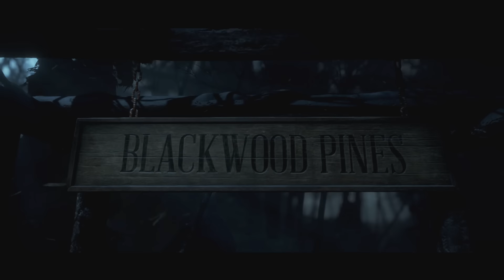UNTIL DAWN #1 - O INICIO ( Gameplay Dublado em Português PT-BR )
Gameplay do inicio do game UNTIL DAWN exclusivo do PS4, game dublado e legendado em Português. Gravado com Facecam.

JOGO
Titulo UNTIL DAWN
Plataforma PS4
Resolução 1080p, 30 fps

Gostou? Curta o vídeo pressionando o joinha e ajude o canal a crescer!

Esta afim de comprar jogos?
Confira as promoções da G2A utilizando o link abaixo.

Canais que EU INDICO!!!